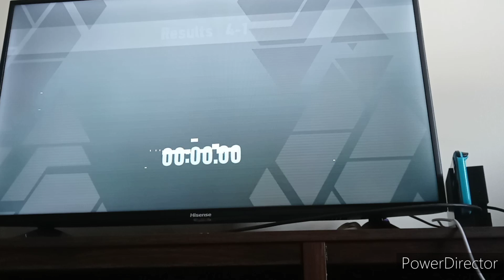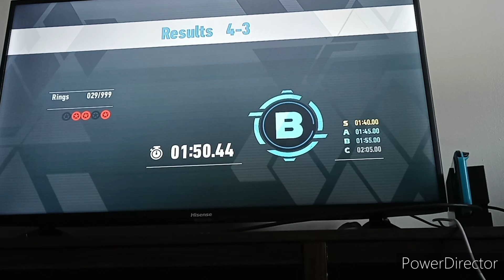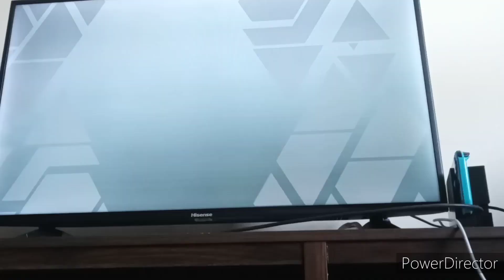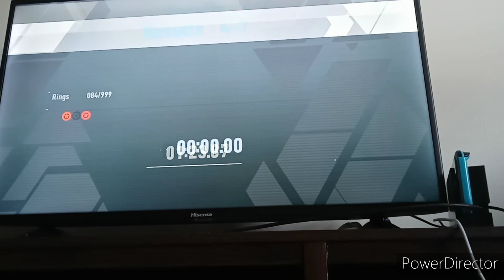Sonic Frontiers Ouranos Island All Cyberspace Stages